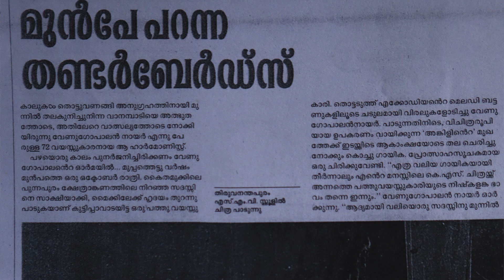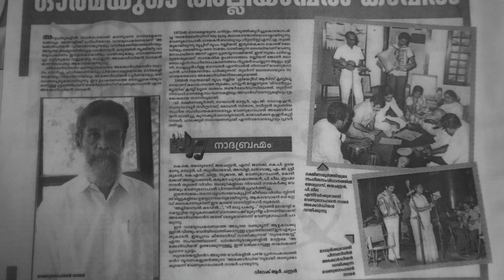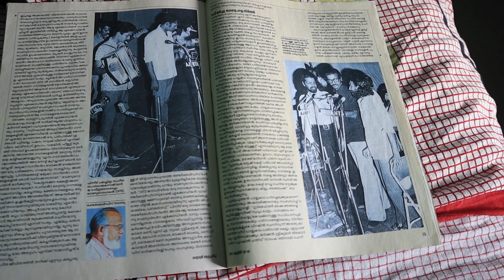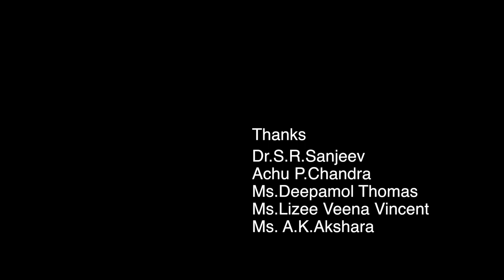Accordion Venu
The Melophiles of Kerala would never forget the music troop ‘Thunderbirds’. The Ganamela troop, which was formed in 1970 created a huge impact in the Malayalam music Industry. Dr.Venugopalan Nair aka Thunderbirds Venu the founding member and the accordion player of the group remember the early days of his life and memories regarding the band. Thunderbirds Venu started his career as a Harmoniumist. He’s also an expert in other instruments such as Keyboard and Bulbul.This documentary is to revisit the life of musician Dr. B Venugopalan Nair, the founder and accordionist of Trivandrum based music group ‘Thunderbirds’.